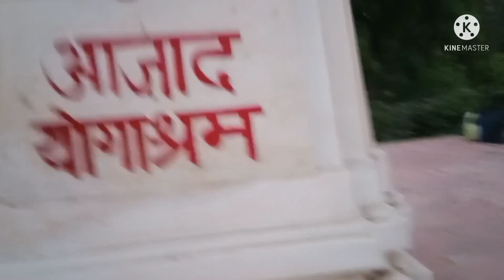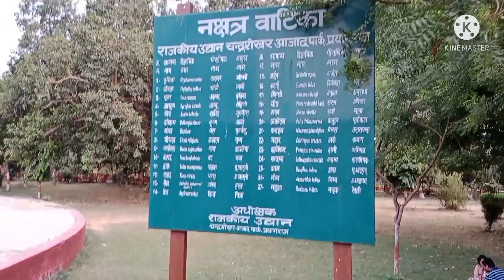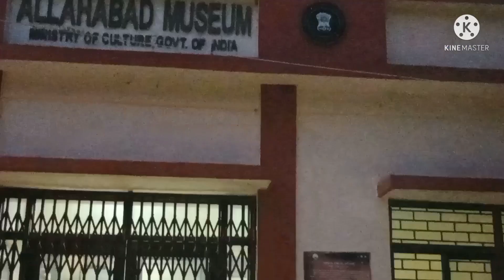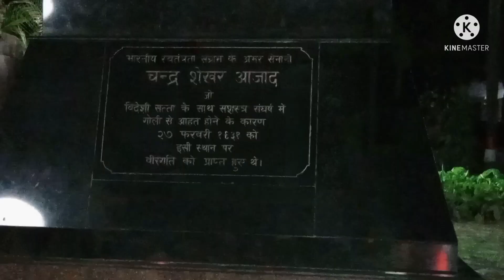VLOG-51 || Company Garden me huyi masti | Enjoyed in Azad Park 🏞️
Company Garden me huyi masti | Enjoyed in Azad Park 🏞️ dailyvlog @Theshailandsiya

Hey,
guys welcome back to this channel. Now we are in Company Garden 🏡 in Prayagraj. Today's weather ☁️ is very charming. So we are with family in this Park in Amazing weather. ChandraShekhar Azad park is a very big park of this city. It's situated in the mid of the City.
Make a big YouTube family soon please.

My Tiki App I'd

I'm on Tiki as "Theshailandshiya'

Copyrights @The shail and shiya   2022. Any reproduction or illegal distribution of the content in any form will result in immediate action against the person concerned.